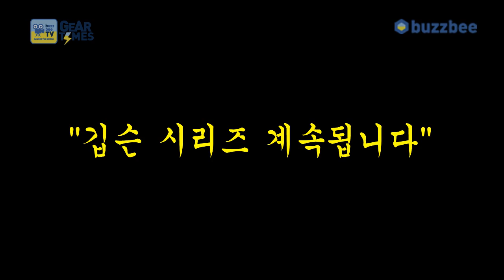Gibson USA SG 60s Tribute